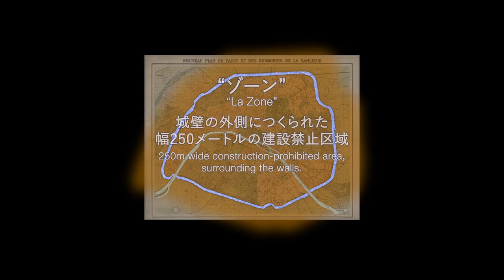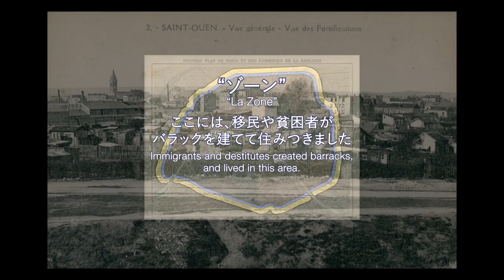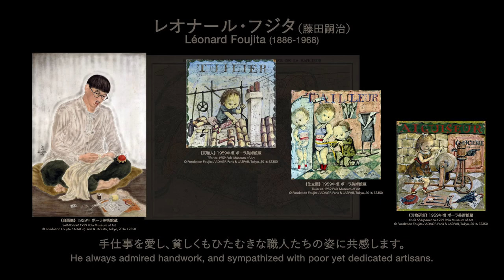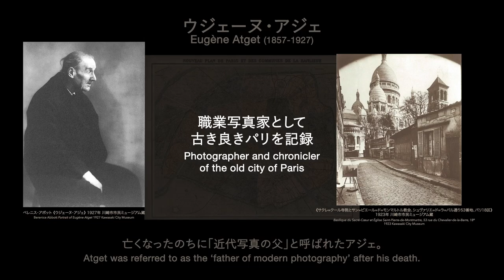Artists on the edges of Paris: Le Douanier Rousseau, Foujita, and Atget | Pola museum of art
ルソー、フジタ、写真家アジェのパリ展のイントロダクションムービーです。
今から約１００年前、パリは城壁に囲まれた城壁都市でした。
19世紀末から20世紀はじめにかけてパリでは人口が３倍に増え
城壁の外に都市が拡張していきました。
この映像では、約１００年ほど前のパリの状況と、ルソー、フジタ、アジェについてご紹介しています。